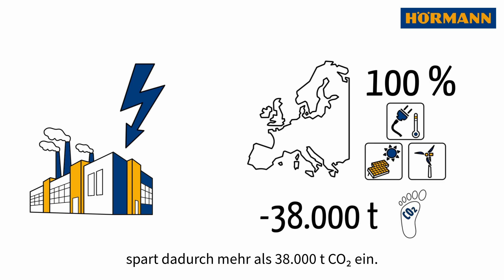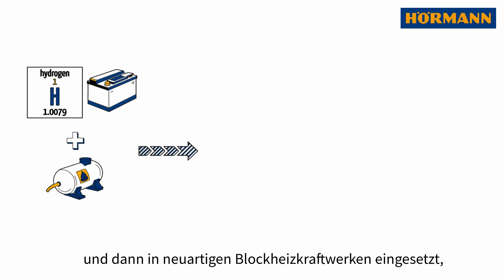Wasserstoff als Energieträger I Hörmann